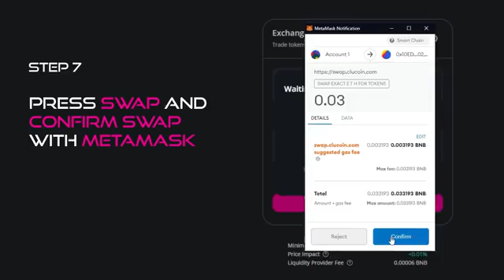CluCoin - Purchase a GoobersNFT with $CLU on the Goobers website